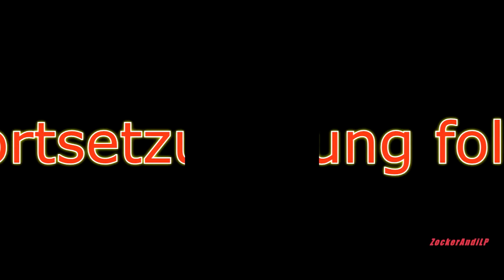Fieldrunners 2 Part 51 ENDE - [ Deutsch | German | Gameplay | Let's Play ]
Moderation: ZockerAndiLP

Beschreibung:
Wie für ein Tower-Defense-Spiel üblich, muss man die gegnerischen Einheiten mit seinen Türmen vernichten, bevor sie das Schlachtfeld überqueren. Pro Runde müssen 50 Gegnerwellen überstanden werden, da vergeht schon etwas Zeit.

Insgesamt gibt es 20 verschiedene Waffen, angefangen vom Maschinengewehr über Flammenwerfer bis hin zu Gas- und Nuklear-Türmen. Viele der Waffen müssen im Spielverlauf allerdings erst durch Sterne freigeschaltet werden. Und es ist äußerst schwierig, direkt zu Beginn an drei Sterne pro Level zu gelangen, denn dazu müsste man die Gegner im schwersten Schwierigkeitsmodus überstehen – und das ist mit den einfachen Waffen nahezu unmöglich.